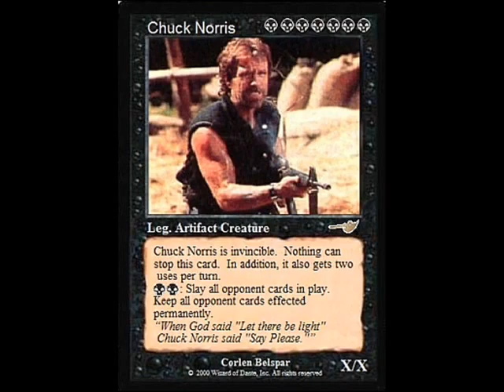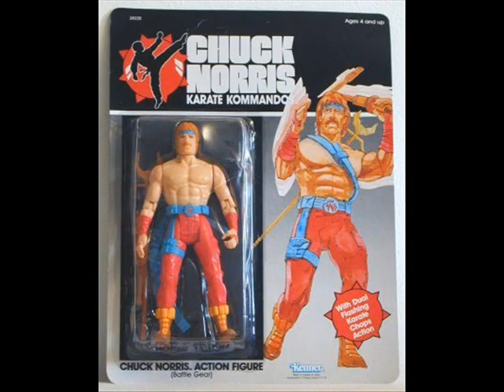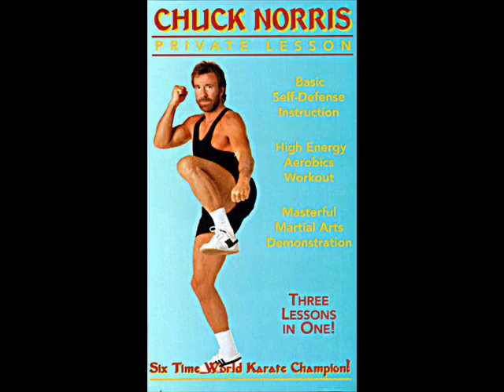huzkey - chuck norris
tema de huzkey que pertenece a la maqueta "diario de un tonto rezien divorziao" os la podeis bajar

Ahora vengo a hablaros de un hombre mu espezial, un hombre kes kapaz de hablar en braile, un hombre ke tu te pone zu foto de fondo de pantalla y no tentra ni un viru. Os voy a konta la historia del heroe mas grande, el es Chuck Norris, el kabron inigualable, para el kada testikulo es mas grande kel otro, si te mira a los ojos fihamente el te vuelve loko. Se komio tres filetes de dos kilos en una sentada, Chuck Norris puede desviar las balas kon la barba, al kuadrao de las Bermudas Chuck Norris le jodio una eskina, Chuck Norris kome peskao sin kitarle las espinas. Las lagrimas de Chuck Norris pueden kurar el kanzer, pero Chuck Norris no llora ni aunke ze muera su madre, en el mundo no existen espezies extinguidas, solo animales a los ke Chuck Norris permite seguir kon vida. Medikos no rekomiendan a Chuck Norris komo soluzion, estos medikos luego mueren sin explikazion, kuando rodaba Walker tomaba 14 trankilizantes de elefante, haber sino mataba a los aktores kontringantes. Jesukristo fue la segunda reenkarnazion de Chuck Norris, el kamino rapido al korazon son los puños de Chuck Norris, kalienta agua kon rabia, muele kafe kon los dientes, si lava ropa en el mar los tsunamis matan a la gente. Una vez Chuck Norris dio a la zienzia seismil kadaveres, Chuck Norris no paga impuestos, manda foto haziendo karate, fumando desarrollo siete tipos de kanzer distinto, y los kuro todos haziendo flexiones una mañana de Domingo. Sabias ke Las Tortugas Ninja existieron de verdad? Chuck Norris se komio una y kuando la kago ya sabia hablar, Chuck Norris dona sangre, pero no de su propiedad, si hiziera Terminator parezeria un dokumental. El nombre real de la Biblia es Chuck Norris y amigos, Chuck Norris kreo el Monte del Destino y el anillo, Chuck Norris fue el kuarto rey mago y su regalo fue la barba, una imahen suya vale mas ke kualkier palabra. Kien es tu papa? Chuck Norris sabe la respuesta, para Chuck Norris en el mundo no existe ninguna puerta, Chuck Norris no gana Oscars porke el no es un aktor, Godzilla es un homenahe de su primera visita a Japon. Dos veze ha kontao Chuck Norris hasta el numero infinito, frotando kon la barba resuzito a un korderito, despues de una patada giratoria le kito la vida, lo ke Chuck Norris nos da (eh!) Chuck Norris nos lo kita.

Chuck Norris es mas bruto ke un arao a pedales, Chuck Norris es mas potente ke la furia de los siete mares, Chuck Norris es el humano mas grande y mas hardkore, pero Chuck Norris, hijo mio, tus pelikulas dan asko. Chuck Norris es mu serio, nunka se anda kon pamplinas, Chuck Norris da mas grima ke un petit suisse de morzilla, Chuck Norris es mas poderoso kel gobierno amerikano, pero Chuck Norris hijo mio, tus pelikulas dan asko. (x2)

Ke lider lograra ke este planeta se salve? sin kareta sin makillahe y sin peluka, ni el papa ni kristo ni la virgen del Rocio, yo sere leyenda kon mi super poderes. (x2)